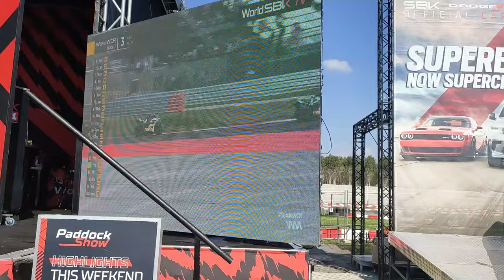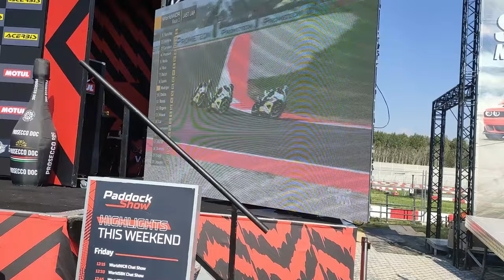Per la prima volta Cremona ha ospitato la Superbike, e io vi porto con me! Vlog w/@jaigtv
TIMELINE:
0:00 Intro
2:50 Mondiale femminile
7:29 Superbike
11:13 Supersport
15:34 Outro